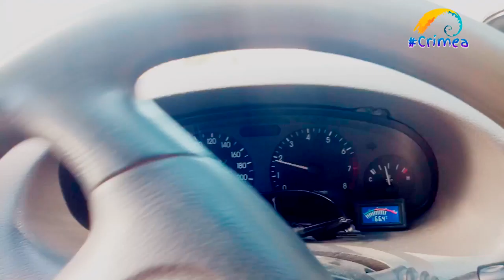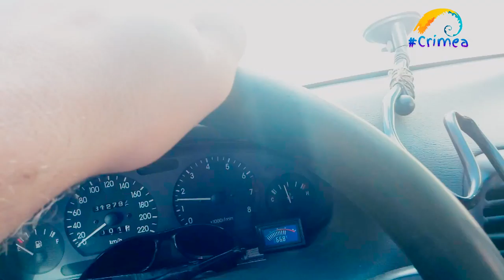Поиск утечки газа на авто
Поиск утечки пропана на гбо 2-го поколения
Автор старается!